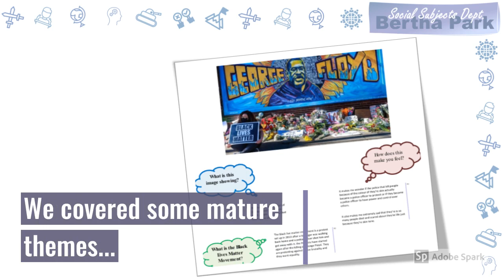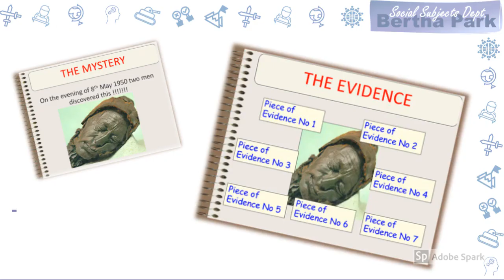Bertha Park High School - Remote Learning Mashup - Social Subjects